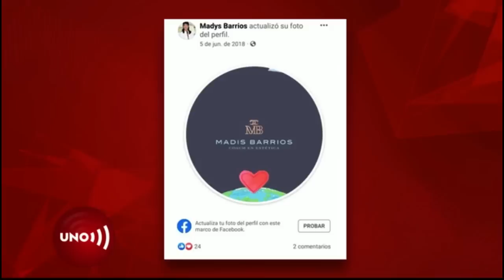Procuradora Cabello contrató su cosmetóloga en la Procuraduría